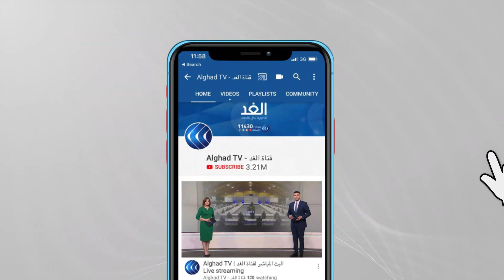في ظروف استثنائية.. إقانمة بطولة «سي أي بي مصر» الدولية للاسكواش تحت سفح الأهرامات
في مصر، وتحت رعاية وزارة الشباب والرياضة ووزارة السياحة والآثار تحتضن منطقة أهرامات الجيزة بطولة سي_اي_ بي مصر الدولية المفتوحة للاسكواش للعام الثالث على التوالي .. وتقام البطولة بمشاركة ستة وتسعين لاعبًا من أربع وعشرين دولة ..

المزيد من التفاصيل مع مراسل الغد من القاهرة أحمد مصطفى عبر النشرة الإخبارية